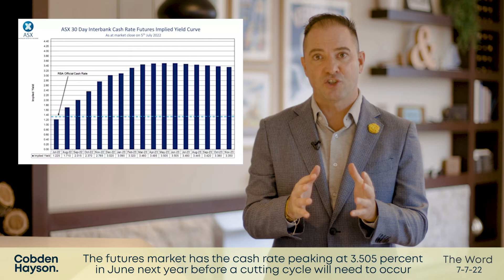7 July The Word with Matt Hayson